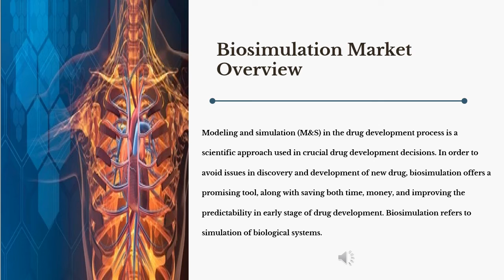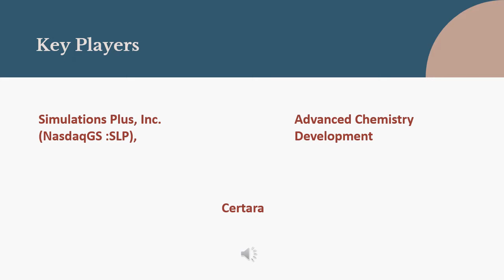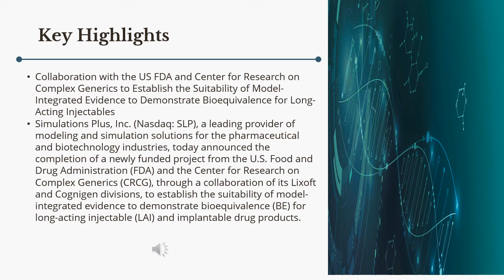Biosimulation Market Size, Status and Developments Forecast 2027 | Industry Data Analytics | IDA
IndustryDataAnalytics Latest Published Biosimulation Market - Global Growth, Trends and Forecast (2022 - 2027) By Types, By Application, By Regions and By Key Players: Certara, Inc. (NasdaqGS :CERT), Simulations Plus, Inc. (NasdaqGS :SLP)

The global Biosimulation Market size is projected to accrue voluminously by 2027 registering a phenomenal CAGR of 15.9% during the review period (2022 to 2027).